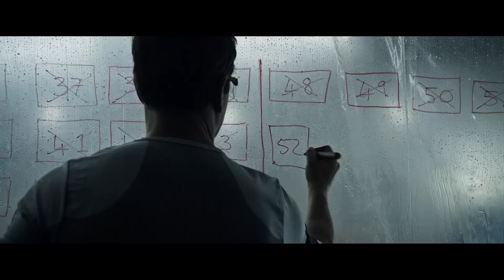The Martian [Official International Theatrical Trailer #1 in HD (1080p)]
This is the brand new official trailer for THE MARTIAN. In cinemas October 1st in 3D.

During a manned mission to Mars, Astronaut Mark Watney (Matt Damon) is presumed dead after a fierce storm and left behind by his crew.  But
Watney has survived and finds himself stranded and alone on the hostile planet. With only meager supplies, Watney must draw upon his ingenuity, wit and spirit to subsist and find a way to signal to Earth that he is alive. Millions of miles away, NASA and a team of international scientists work tirelessly to bring “the Martian” home, while his crewmates concurrently plot a daring, if not impossible, rescue mission.  As these stories of incredible bravery
unfold, the world comes together to root for Watney’s safe return. Based on a best-selling novel, and helmed by master director Ridley Scott, THE MARTIAN features a star studded cast that includes Jessica Chastain, Kristen Wiig, Kate
Mara, Michael Pena, Jeff Daniels, Chiwetel Ejiofor, and Donald Glover.